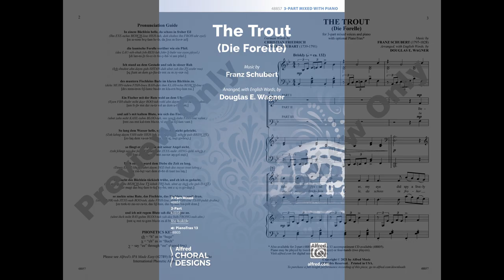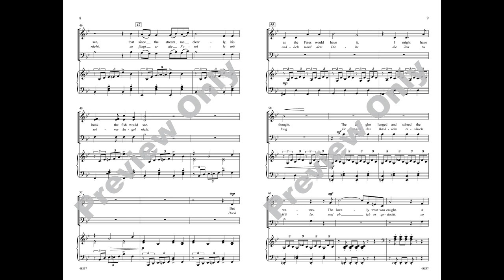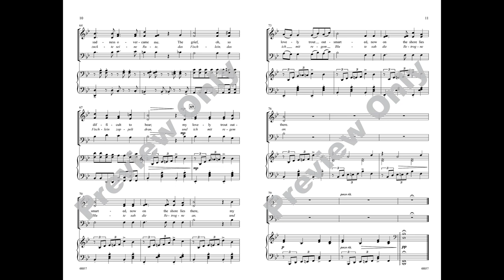The Trout (Die Forelle), Schubert/arr. Douglas E. Wagner – Score & Sound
The Trout (Die Forelle)
By Franz Schubert / arr. Douglas E. Wagner
Item: 00-48857
Voicing: 3-Part Mixed
Alfred Choral Designs
Available: 3-Part Mixed, 2-Part

You may have studied this beloved Schubert art song in voice lessons, and now you can share it with developing choirs in a well-constructed, approachable arrangement. The choice of key fits comfortably within range and the Romantic era harmonies are easy to hear. Whether there are two or four hands at the piano, listeners will be hooked by the rippling water and leaping fish in the playful accompaniment. Concerned about the German words? A rhyming English translation provides a charming option. Listen to Fischer-Dieskau’s iconic recording as an introduction to the piece or an extension of learning.